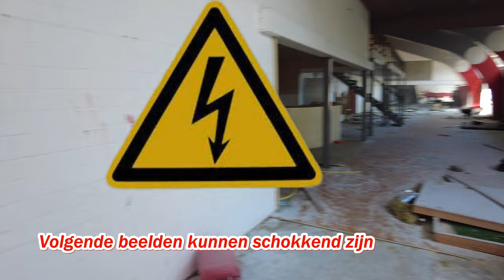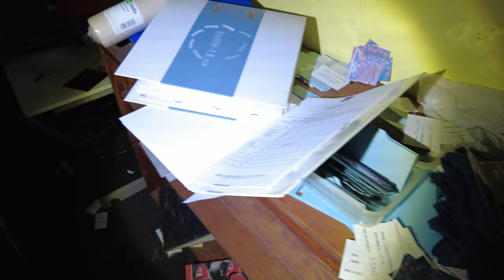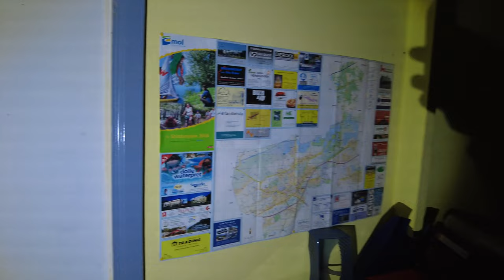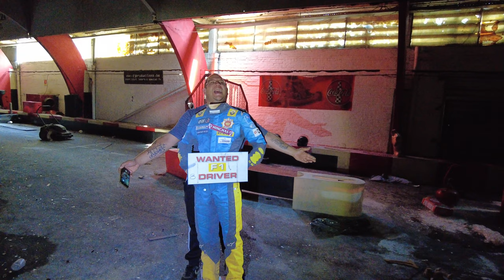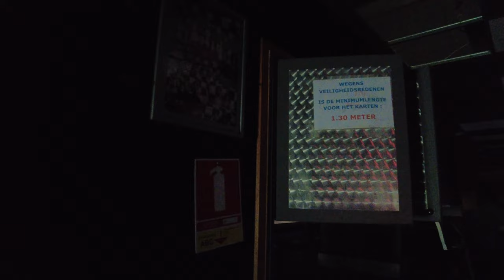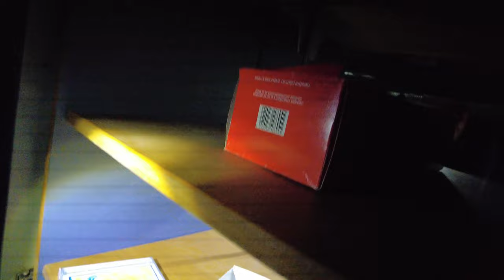Verlaten karting en lazergame en urbexers die de boel slopen😡😡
@UrbexExplore bedankt voor de beelden👊 van de slopers deze jongens mogen zich geen urbexers noemen URBEX is

Urbex is de afkorting van urban exploring wat letterlijk “het verkennen van het stedelijke” betekent, oftewel het fotograferen en bezoeken van verlaten vervallen gebouwen of niet openbaar toegankelijke locaties. Het is een geweldige wereld waarin één belangrijke, ongeschreven urbex-regel bestaat “Leave nothing but footprints, take nothing but pictures”. Met andere woorden: pak niets en maak niets kapot. Inbreken wordt niet gedaan, maar helemaal legaal is het ook niet. Urbexen is passie, geen vandalisme.

Hoi kijkers, Leuk dat je er weer bij bent! laat vooral een duimpje achter.